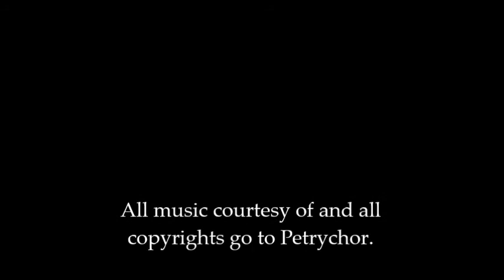Lazy Magnolia Deep South Pale Ale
Here's my review of Lazy Magnolia's Deep South Pale Ale. Enjoy!